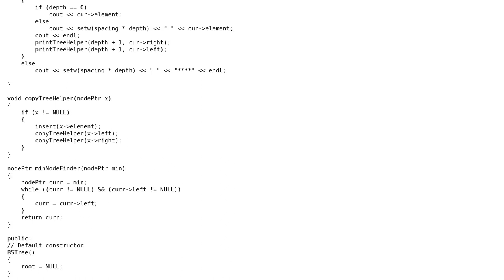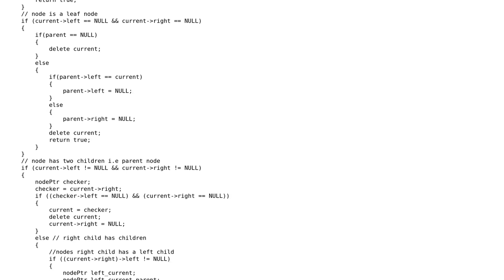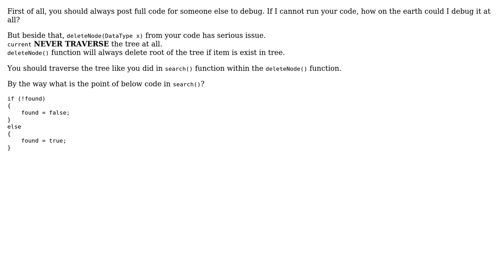Node Not being Deleted from Binary Search Tree C++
With thanks & praise to God, and with thanks to the many people who have made this project possible! | Content (except music & images) licensed under CC BY-SA | Music | Images & others | With thanks to user Lazy Ren user chascha and the Stack Exchange Network Trademarks are property of their respective owners. You are responsible for your own actions.